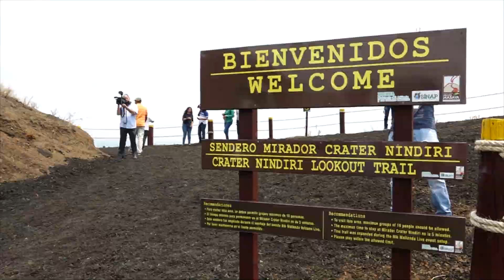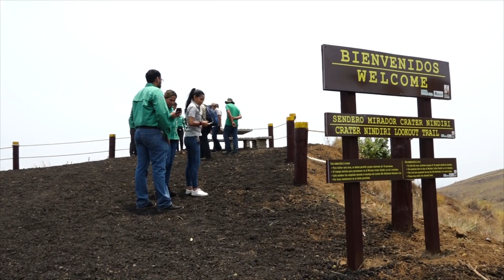Inauguran Mirador Nindirí en el volcán Masaya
El Marena develó una placa en honor a la intrépida hazaña del acróbata Nik Wallenda, quien cruzó el lago de lava sobre la cuerda floja, seguido se inauguró la ruta de Nik y el sendero mirador cráter Nindirí en saludo al día internacional de la madre tierra.